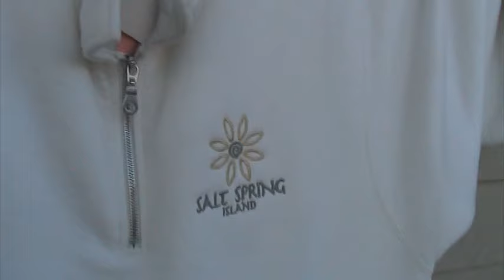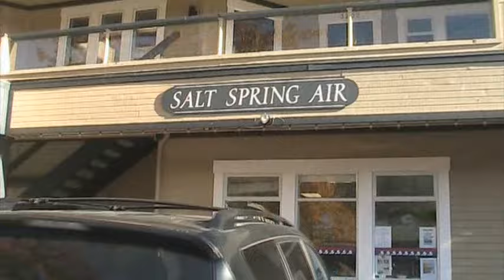Ganges, Salt Spring Island